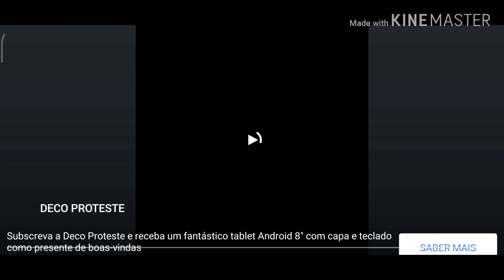BadAssPlayer 🎮 Android gaming | Drift Max Pro gameplay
Top jogos para android